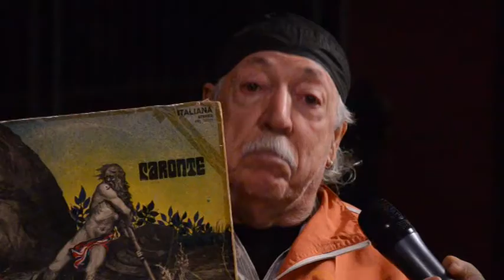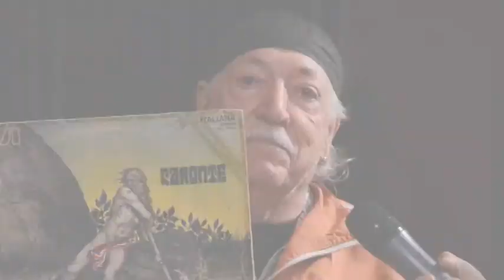Il rock melodico tra passato e presente - 1° parte intervista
Intervista realizzata a Pino (proprietario di Parco Europa Rubiana), Pino (batterista dei Trip), Franco (bassista de Le Ombre) e Gino (chitarrista de La Strana Società).